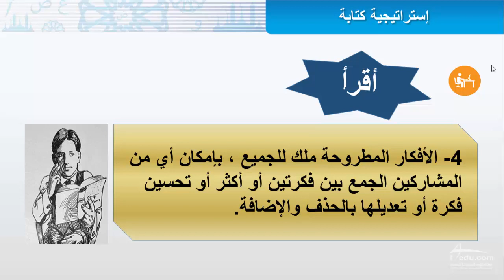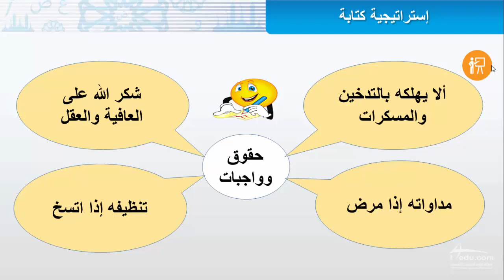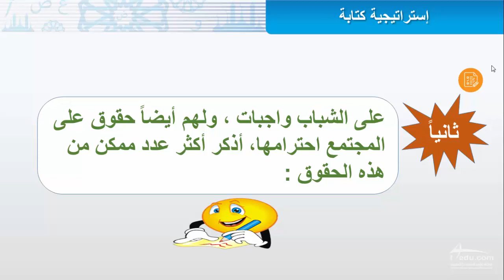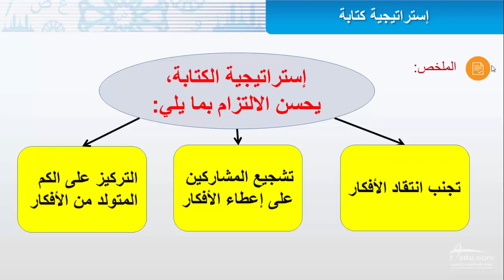أساليب نصرة النبي صلى الله عليه وسلم 1